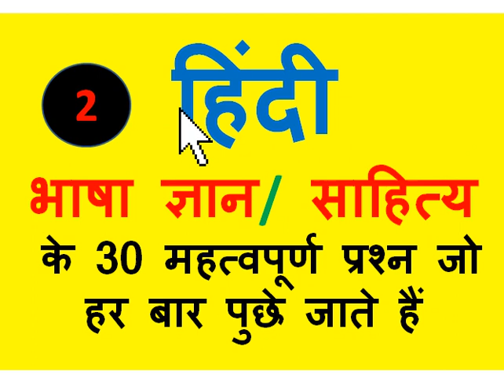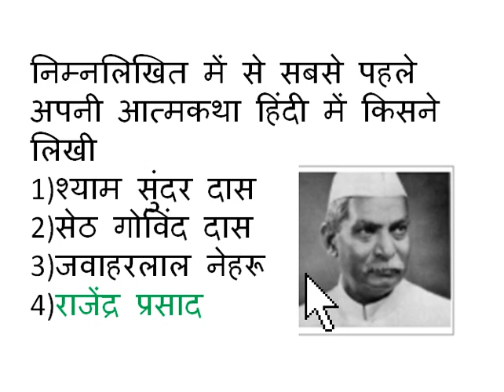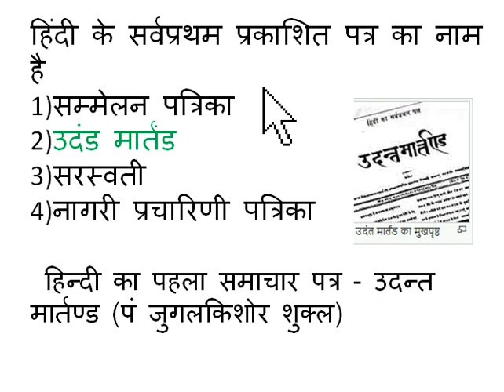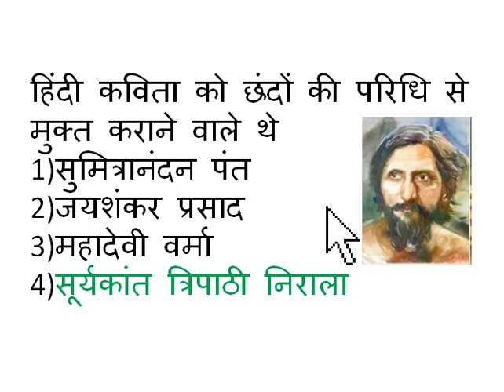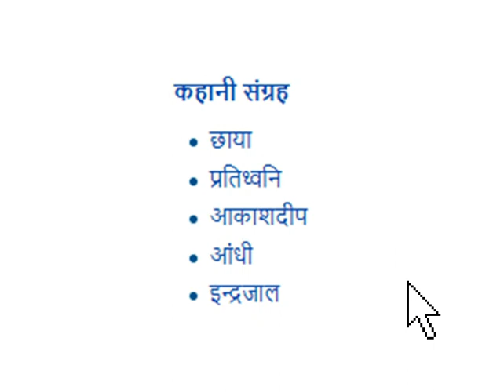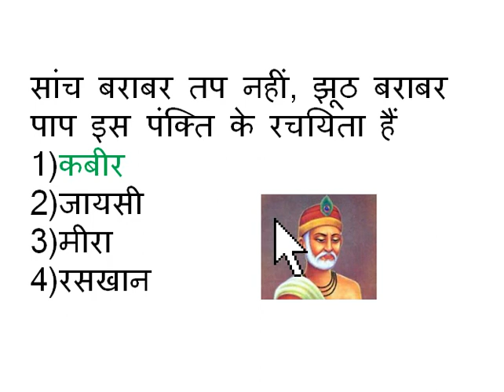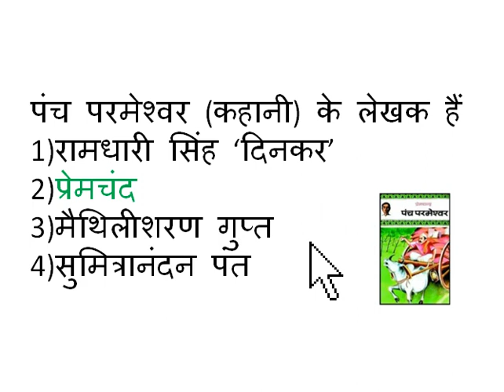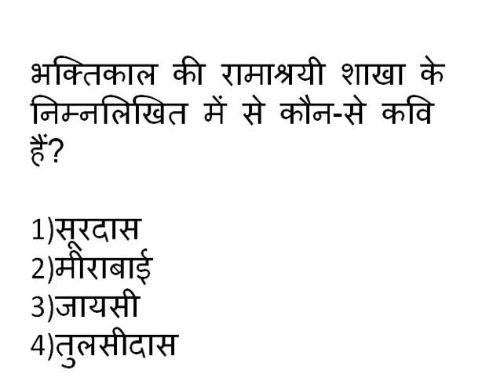HINDI BHASA GYAN & SAHITYA [SSC &All Govt.Exams]Hindi Grammer 2020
2020 general Hindi/(Hindi)हिंदी भाषा ज्ञान/ साहित्य के 30 महत्वपूर्ण प्रश्न जो हर बार पुछे जाते हैं important questions for SSC& All Govt.Exams